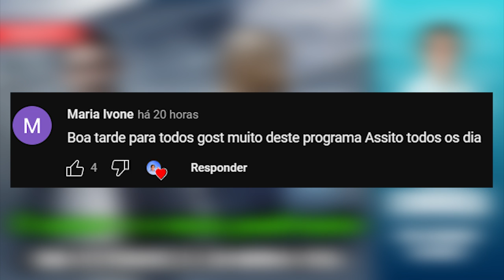O amor e o meu padrasto: uma reviravolta em minha vida - Parte 1 | Eli Corrêa Oficial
Oiii, gente! Nesse relato, uma mulher conta que quando criança seus pais se separaram, tempos depois sua mãe se apaixonou e levou para casa um homem no qual seria o padrasto dela.